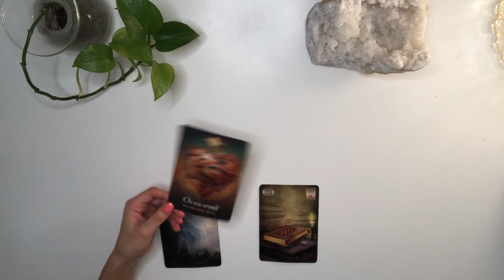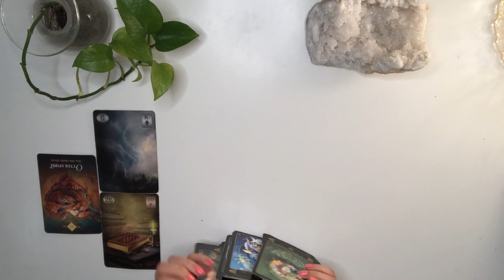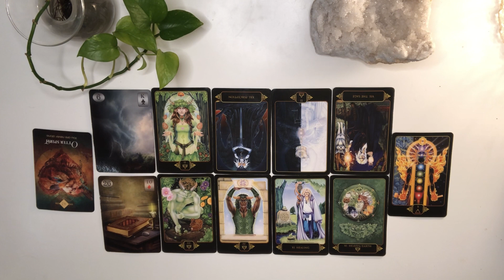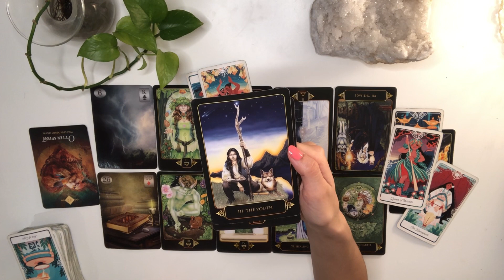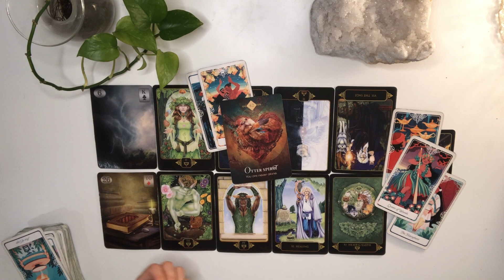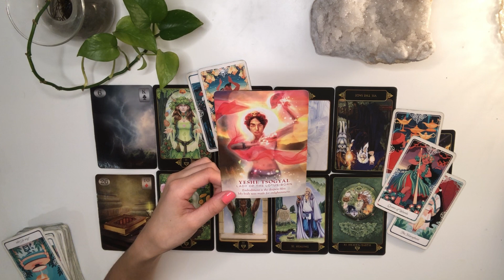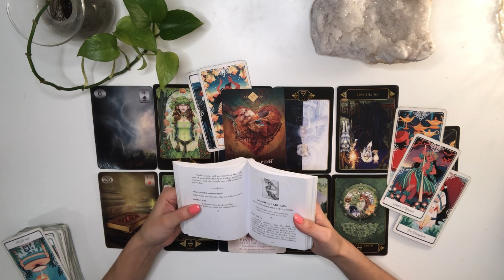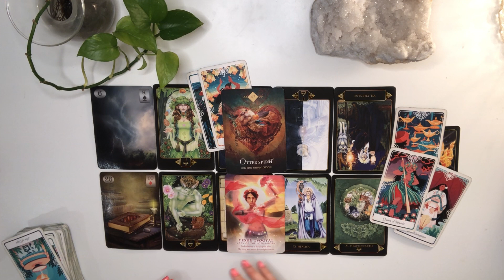LEO tough love but somebody had to say it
LEO   1:16 Reading 14:53  Advice